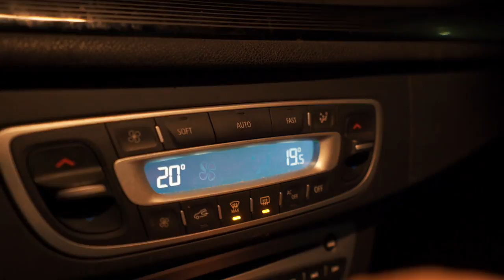LA CASCADE D'ARS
Après 4 heures de route mouvementée, nous sommes arrivés à Aulus-Les-Bains où se situe le début du sentier menant à la cascade d'Ars.
Après 1h10 de marche nous sommes arrivés à destination. Un conseil si vous souhaitez le tenter? Soyez en bonne forme physique et préférez les Printemps pour un plus gros débit!

(1 mail par semaine, lors de la sortie du 1 Minute 1 Day)